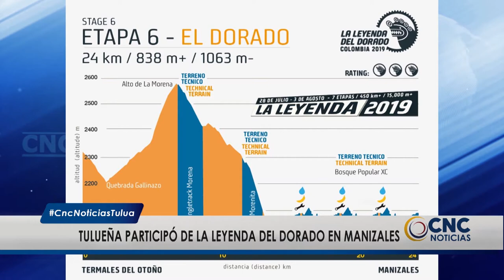Deportista tulueña participó de la leyenda del dorado en Manizales